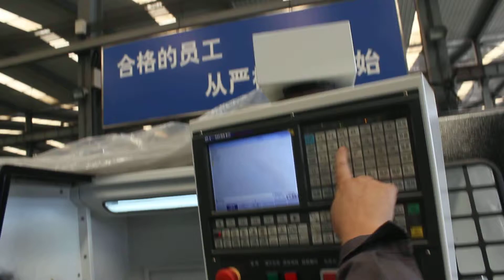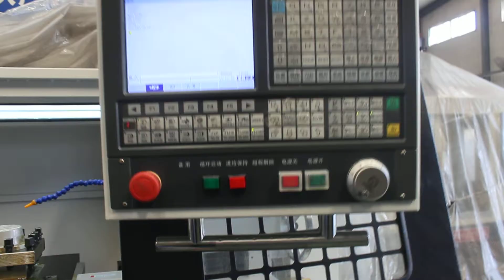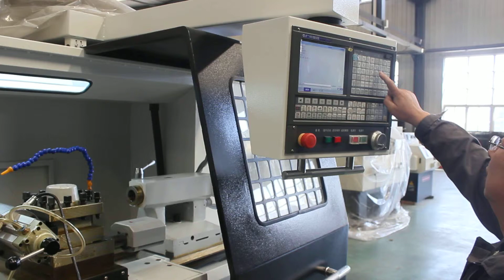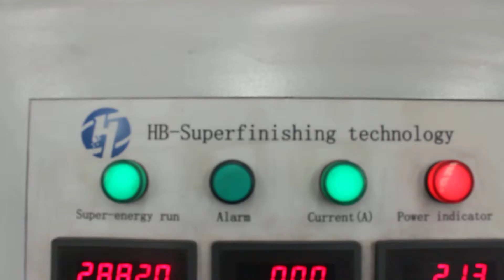HB-superfinishing attachment used in CNC lathe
JINAN HUABAO MACHINERY CO., LIMITED
Skype: brady0086

Superfinishing Equipment

The brief:
1. Obtain surface roughness less than Ra0.1 easily;
2. Suitable for different shapes, such as cylindrical, internal, rotor, curved and spherical, axis,etc;
3. Suitable for all kinds of materials, such as carbon steel, aluminum alloy, copper, etc;
5.Can be used in all kinds of machine tools, such as lathe, grinding machine, boring machine, milling machine, planning machine, spherical lathe and CNC machine tools, ect;
6. Just one time, improve production efficiency greatly;
7. Components: tool assembly and control-center;
8. Improve the micro-hardness 20%;
9. Improve the wear-resistance;
10. Improve the fatigue life 5 ~100 times;
11. Suitable for the hardness below HRC65;
12. Improve corrosion resistance;
13. It's a nonabrasive process, without abrasive, felt, lapping compounds and hard work.
14.Relieve the residual stress greatly;
15.Long service life of tool and workpieces;
16. It saves time, money and energy;
17. No sawdust and sawdust wastes occurred,no noise and damage to the environment;
18.Easy to operate.

Skype: brady0086